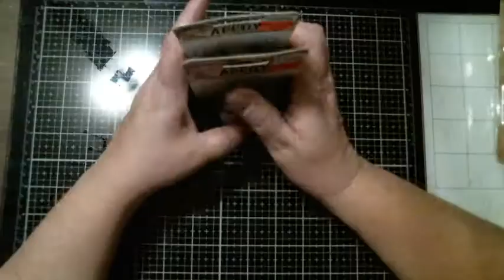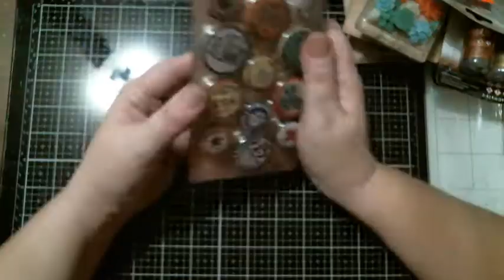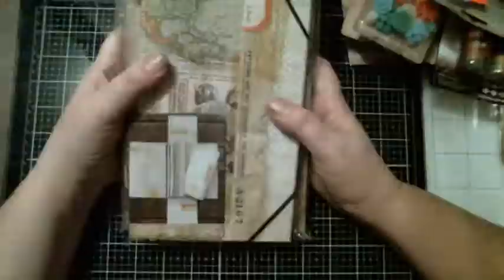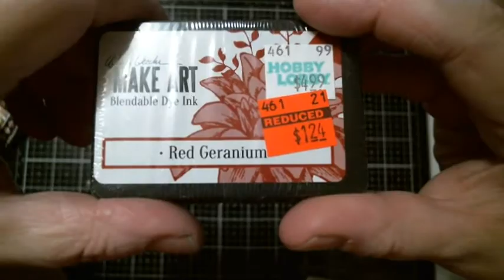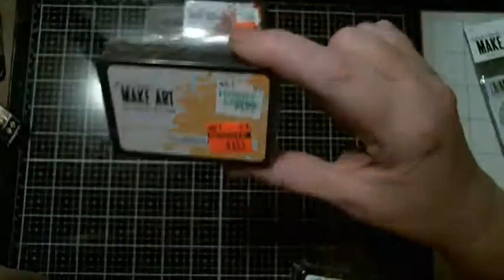Hobby Lobby (Tim Holtz ) and Dollar Tree Haul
I do Altered Crafts, Mix Media ,  Steam Punk , Shabby , I love to craft something once to try it out , On Wednesday I also Do Wednesday Night live with Friends and we host on each other channels.